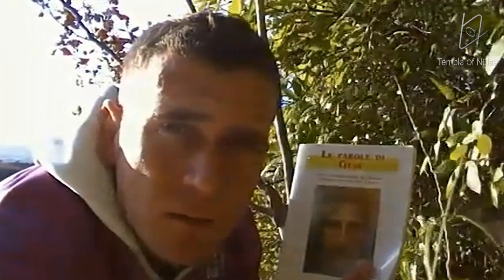Christian Ice ft Matteo Montesi - Beautifool [sigla]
Canale di Matteo Montesi